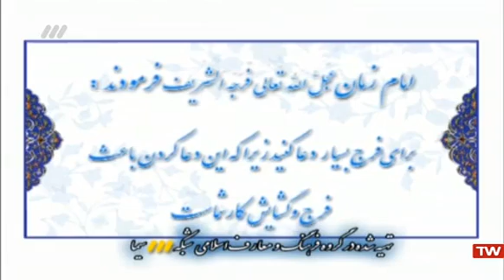اسما قيامت - يوم الحسرت ... حجت الاسلام سيد حميد مير باقري 97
حسينيه فاطميون تهران